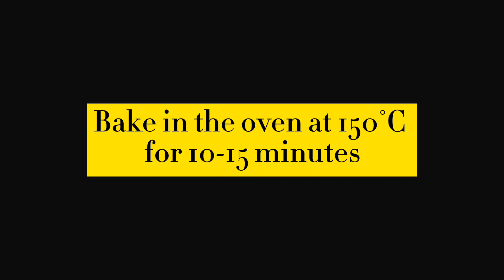How to Bake Almond and Chocolate Biscuits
250g Butter
1 Cup Grinded Sugar (You can Icing sugar)
1 egg
5 Tbsp Milk Powder
2 and 1/2 cup plain flour
1/4 Cup Chocolate powder
Almonds, pistachios, strawberry jam and melted chocolate for topping

Procedure:
Beat the butter and sugar together in a bowl. Add egg and beat well. Add milk powder and plain flour. Mix with spatula and beat well to get a smooth texture.
Take a small amount of dough on your hand and mould it into shape of biscuit.
You can also fill up the batter in icing bag and decor your biscuits with different nozzles.
Top up with almonds or pistachios and press with spoon.
Make space in between the biscuit with the backside of spoon or fingers and add strawberry jam.
Bake the biscuits at 150°C for 15-20 minutes.

Serving:
Tea / Coffee / Milk / Drinks

Happy Cooking!
How to Bake Almond and Chocolate Biscuits#bakery biscuits baking chocolate
biscuits bakery chocolate biscuits bakery style chocolate biscuits chocolate dot
# biscuits cocoa biscuit biscuits easy biscuits recipe hindi urdu bakery recipe